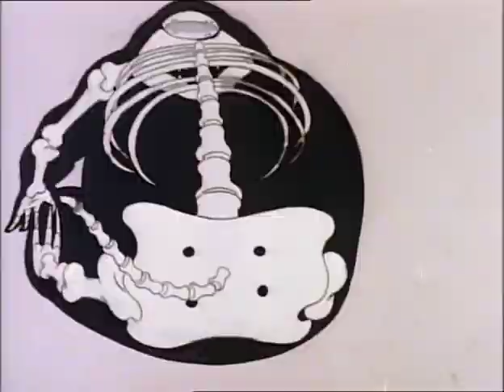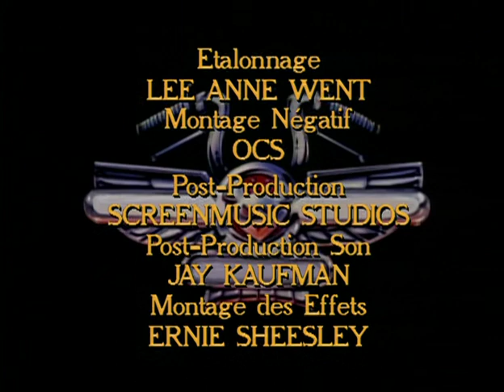Biker Mice From Mars [1993] S2 E1 | Steal of the Century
Biker Mice from Mars is an American superhero animated series created by Rick Ungar. The series premiered in syndication the week of September 19, 1993.[3] It consists of three seasons of 65 episodes, with the final episode airing in syndication the week of February 24, 1996.[4]

The show follows three anthropomorphic mice motorcyclists named Throttle, Modo, and Vinnie who escape a war on their home planet Mars before arriving to rebel on the Earth against the species that destroyed their homeland (the Plutarkians) and to one day return to Mars.[5] The mice's signature weapons consist of a cestus and a laser pistol (Throttle), a bionic arm with built-in laser blaster (Modo), and flares (Vinnie). Despite the frequent battles, no blood is shown, and many villains are monsters, aliens, and robots.[6][7][1]

Ownership of the series passed to Disney in 2001 when Disney acquired Fox Kids Worldwide, which also includes Marvel Productions.

On the planet Mars, there existed a race of anthropomorphic mice who enjoyed motorsports and had a very similar culture and society to that of human beings. At some point in time they were all but wiped out by the Plutarkians, alien fish-like humanoids who plunder other planets' natural resources because they have wasted all of their own. Three survivors, Throttle, Modo and Vinnie, manage to escape on a spaceship, but are shot down by a Plutarkian warship and crash-land on Earth in the city of Chicago. There they meet a charming female mechanic named Charlene "Charley" Davidson and discover that the Plutarkians have come to Earth to steal its natural resources.

The Biker Mice investigate the crumbling ghetto of the windy city and soon discover that Chicago's leading industrialist, Lawrence Limburger, is actually a Plutarkian who disguises himself as a human, plotting to ransack Earth's resources to send to his own dying planet. Limburger enlists two henchmen, mad scientist Dr. Karbunkle and the idiotic Greasepit, to help him steal Earth's natural resources and send them to Plutark with the help of some supervillains that they transport from another location in the galaxy. The Biker Mice become destined to stop Limburger's schemes. The most frequent sign of victory is destroying Limburger's tall tower, forcing him to constantly spend money and time to rebuild it by the next episode.